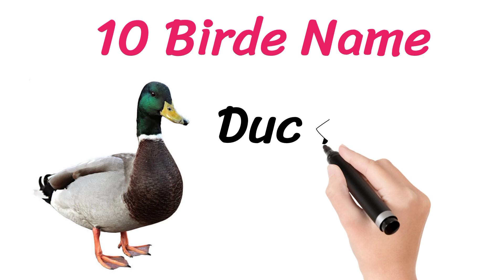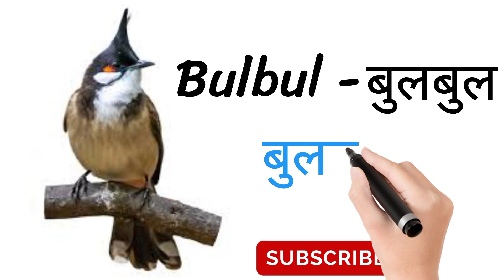10 Birds Name !! 10 Name of Birds !! पक्षियों के नाम !! बर्ड्स नेम !! Birds Name Hindi and English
10 Birds Name !! 10 Name of Birds !! पक्षियों के नाम !! बर्ड्स नेम !! Birds Name Hindi and English

birds name
10 birds name
birds name in english
bird name
birds name 10
pakshiyon ke naam
name of birds
birds names
10 pakshiyon ke naam

Birds Name, Name of Birds,  पक्षियों के नाम, बर्ड्स नेम, Birds Name Hindi and English, pakshiyon
Birds Name, Name of Birds,  पक्षियों के नाम, बर्ड्स नेम, Birds Name Hindi and English, BIRDS NAME,